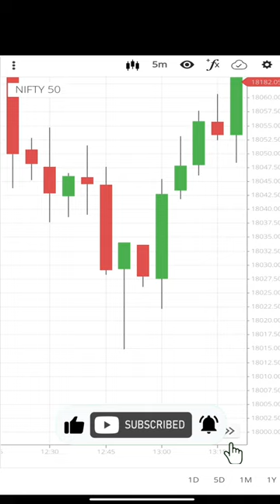Hammer candlestick pattern | Hammer candle strategy | Bullish hammer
Hammer candlestick pattern | Hammer candle strategy | Hammer candle | Bullish hammer